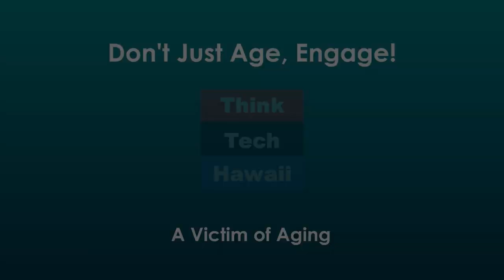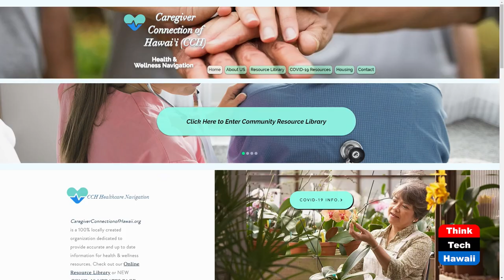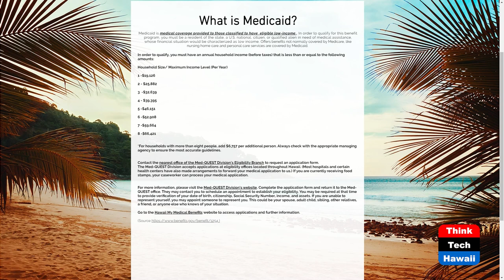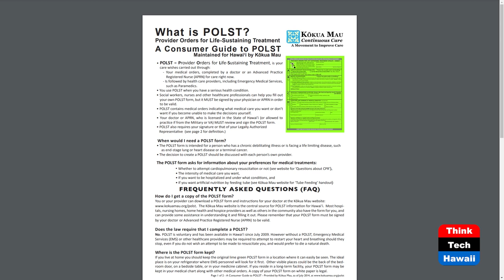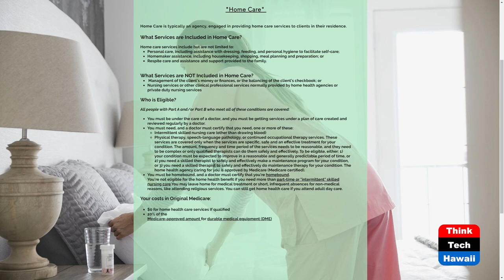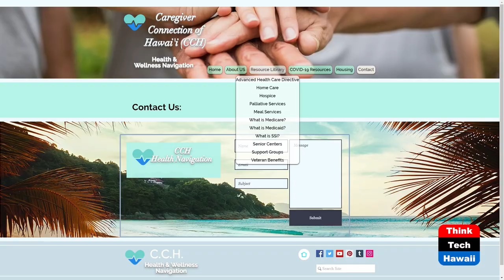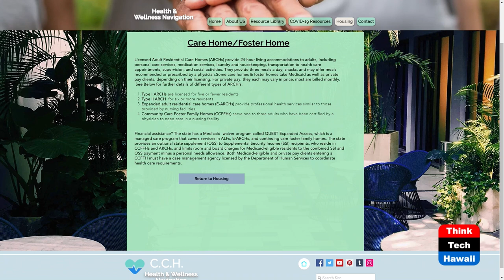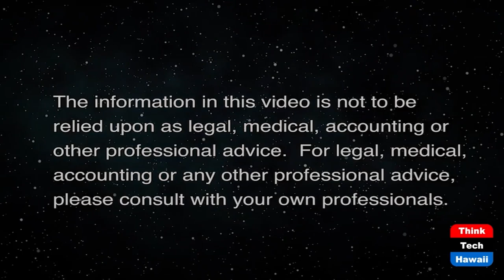A Victim of Aging (Don't Just Age, Engage!)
Empowering You to Prepare for Elderhood.  The host for this show is Larry Grimm.

We are following the map of preparation for living and dying well in elderhood. We are touching on a library of resources materials and discovering how well we have thought about aging.